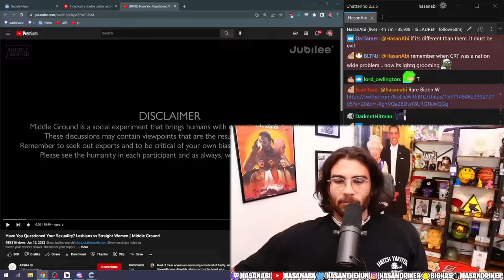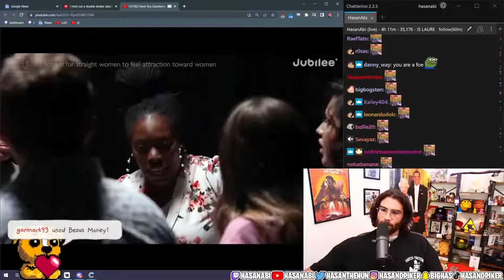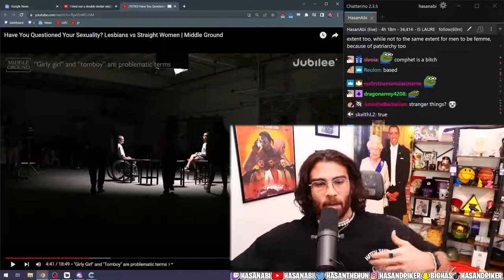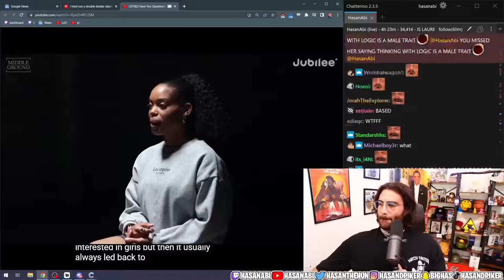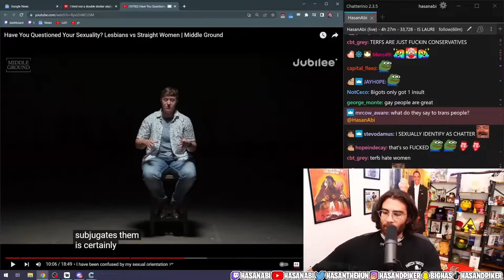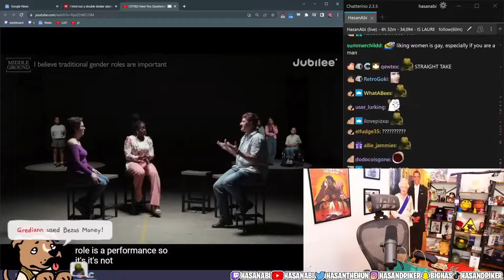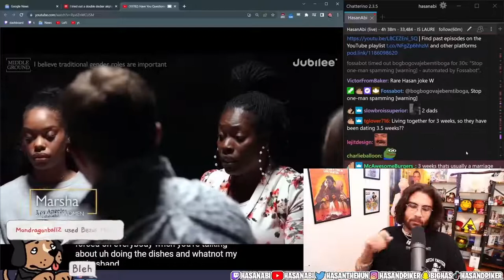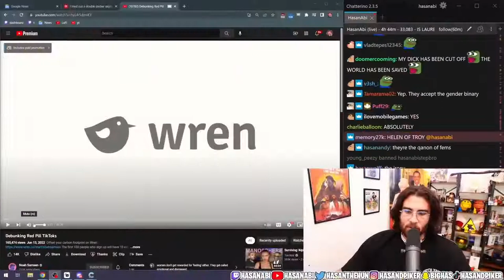HasanAbi reacts to Have You Questioned Your Sexuality